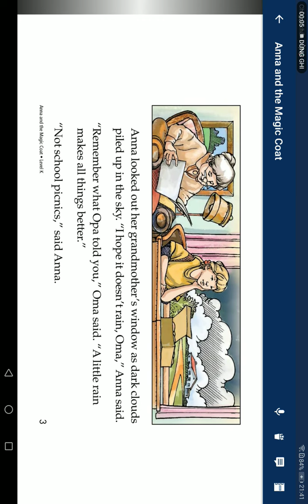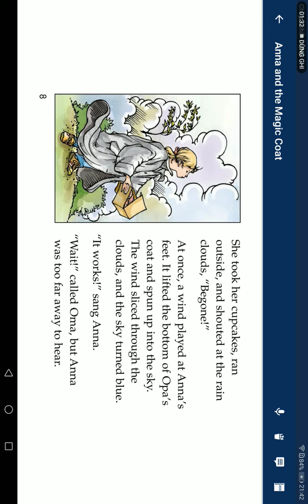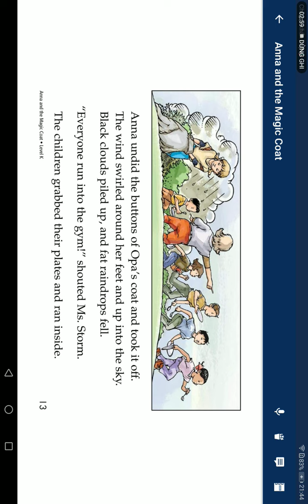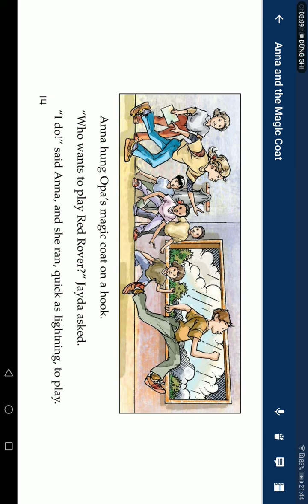Ngày 16 tháng 11 năm 2022(3)